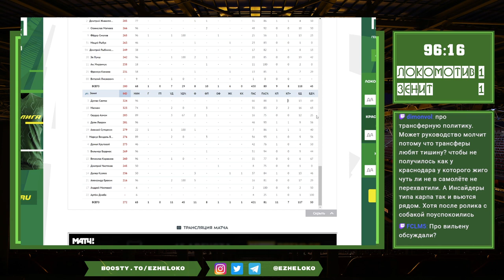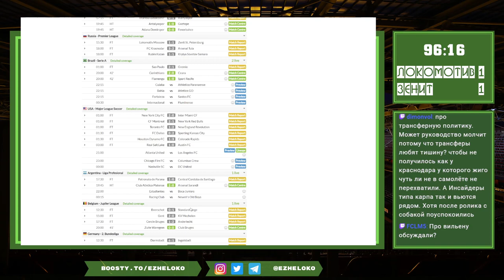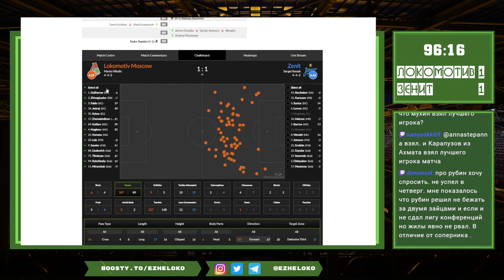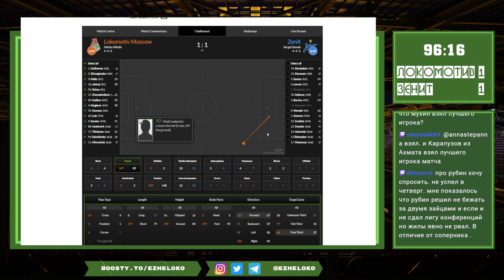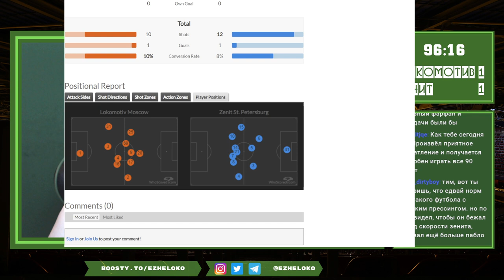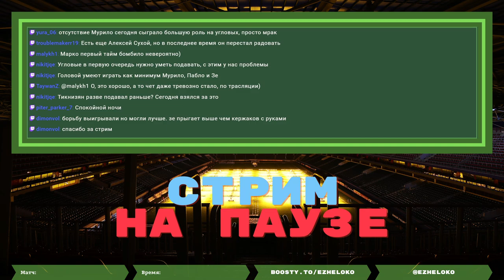Локомотив - Зенит 1:1. Запись послематчевого стрима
Локомотив провел добротный матч и показывает что вполне боеспособен даже на фоне сильнейшей команды России в данный момент - Зенита.

Однако это ощущение довольно обманчиво, и ни в коем случае нельзя ему поддаваться, усиление нужно, а проблемы - есть. Обсуждаем это и многое другое на традиционном послематчевом стриме.